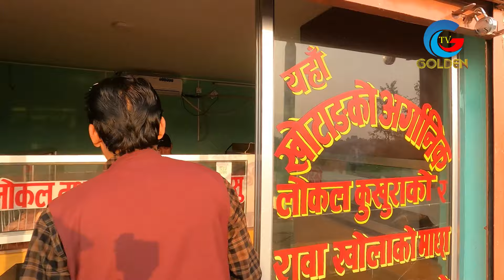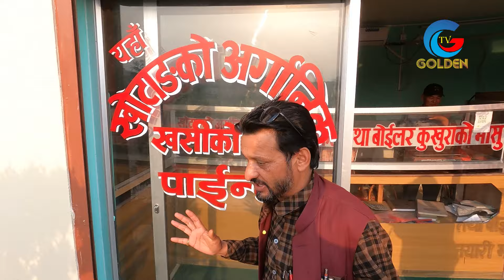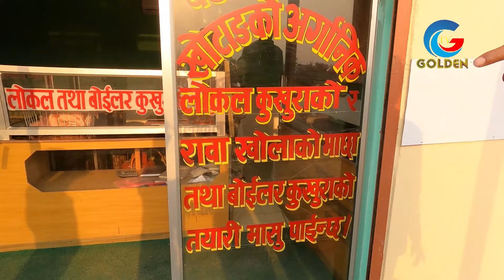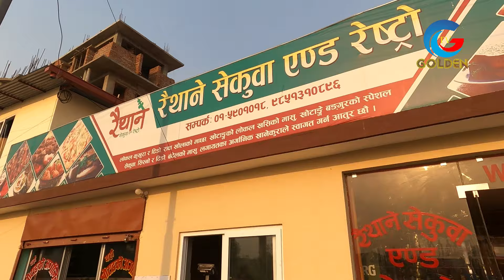Rajesh Payal Rai को दाईले करोडौमा खोलेको चर्चित सेकुवा घरमा छडके गर्दा यस्तोसम्म भेटियो_Dharma raj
Rai
रैथाने सेकुवा एण्ड रेस्ट्रो सम्पर्क नम्बर_९८५१३१०८९६ । ०१५९०१०१८
Camera & Edit :
Online Supporter : Bishal Rai (Mfu )